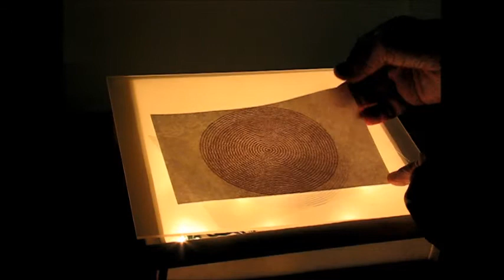Light Box: Portable and Easy to Build!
Light Box: Portable and Easy to Build! A light box that can be made in 45 minutes and assembled and disassembled in 30 seconds! Also go to my open source website at: